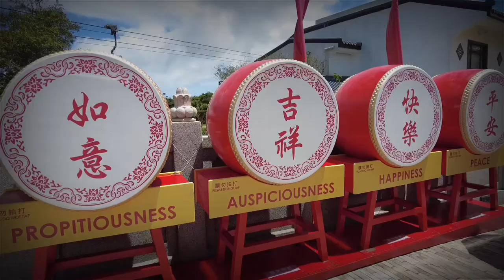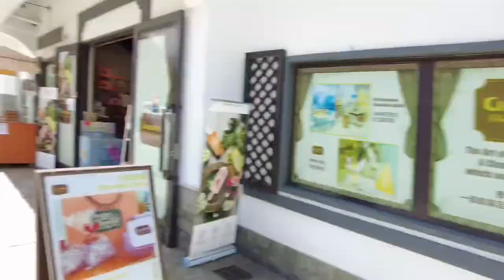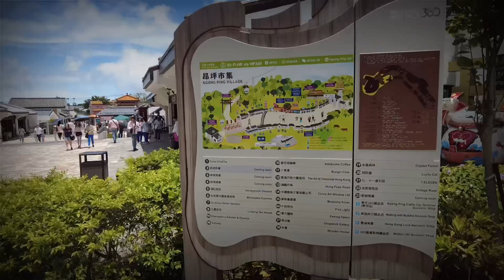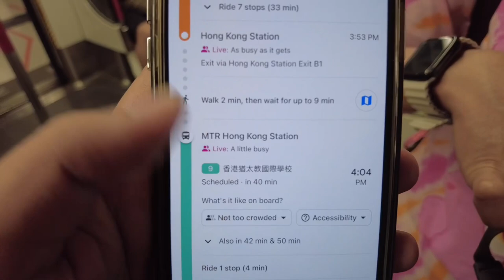Ngong Ping Village: THE BIG BUDDHA and PO LIN MONASTERY 🇭🇰 | Vlog #156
The world-renowned cable car experience offers day tours and packages for your in-depth tour around Lantau, Hong Kong!

The Ngong Ping Cable Car ride connects Tung Chung with Ngong Ping and offers the serene panorama of Lantau, Hong Kong. Ngong Ping Terminal is right next to Ngong Ping Village - the best starting point to reach other Hong Kong attractions such as the Big Buddha, Po Lin Monastery, Tai O fishing village, etc. Ngong Ping Village is the home to recreation, shopping, and four entertaining themed attractions loved by locals and tourists alike!

We did some price check to all of the platforms selling admission tockets and this was the cheapest that time.